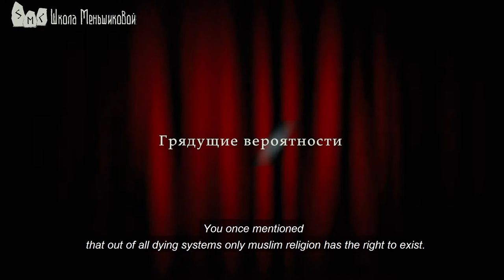Upcoming Probabilities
I would like to tell you right away  that your statement “the world will have to go through” is incorrect, please don't generalize. Some world will need to go through that, the other world won't, some people will need to be present in the world that will be going through this “joy”, but other people won’t. Remember, there is no such thing as the same, common reality for everyone within the new paradigm, within the new operating system. As it was already mentioned in the answer to the previous question, every system will attempt to lure as many bodies as possible into its netting. Specifically ‘bodies’, so that they remain physically present within this paradigm, so they warm it up with their heat and invest their time into it. That is why they are trying to make it a mass system and prove that if even the government got derailed into this, that means that everybody will be forced to transition, if the whole religion transitioned, then everyone will. Meaning that they expect us to move with the egregores, as we used to. No.